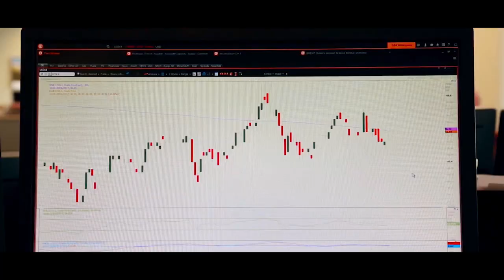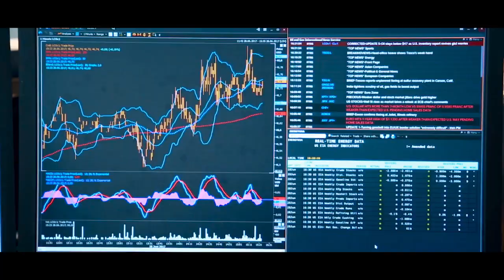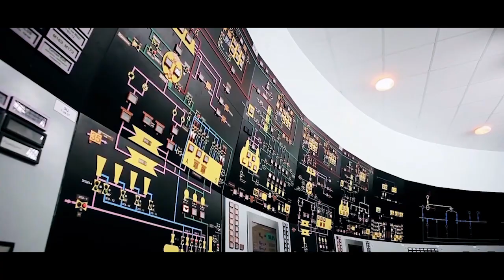Building a digital analytics platform for the data economy | Uniper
This is an overview about the story of Uniper’s data analytics platform. Key stakeholder and the platform owner explain the rationale and approach of building this digital platform.

▬ Recommended Videos ▬▬▬▬▬▬▬▬▬▬▬▬▬▬▬